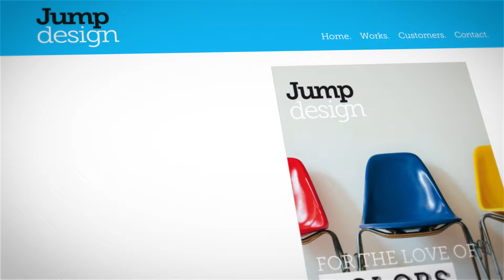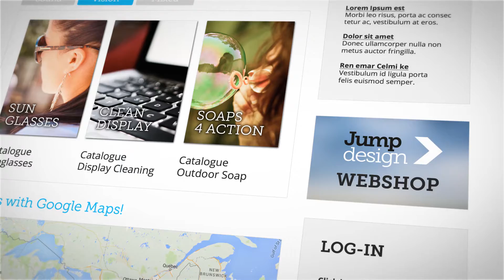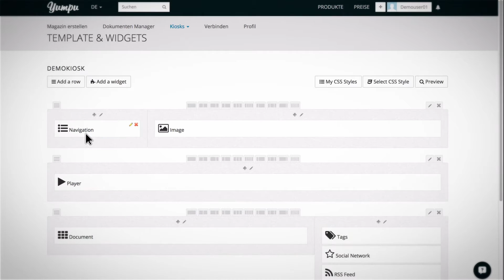l'edicola digitale Yumpu WEBKiosk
Maggiore copertura – più clienti con i pubblicazione online di Yumpu!

Benvenuto su Yumpu! Benvenuto su WEBKiosk - il modo più semplice di condividere le proprie pubblicazione con familiari, amici e il mondo intero.

Ma WEBKiosk è tanto altro ancora...

Visita la nostra presentazione rapida e scopri le tante opportunità offerte da WEBKiosk. Tutte gratis al 100%!

Partendo dall'alto, nella visualizzazione si può inserire non solo un proprio logo ma anche una soluzione di navigazione perfettamente flessibile.

Naturalmente si può scegliere anche di posizionarli in altri punti - con il sistema a blocchi di WEBKiosk non c'è problema.

Il prossimo elemento, quello più centrale, è naturalmente la pubblicazione in sé. Sfogliare, ingrandire, leggere, condividere come più si preferisce. E chi possiede più pubblicazione può anche selezionare quale di queste deve essere visualizzata per prima!

I proprietari di pubblicazione , cataloghi, manuali per l'uso o documenti simili possono tranquillamente ordinarli in raccolte e poi suddividere queste ultime in altre sezioni. Qui, per esempio, mostriamo due raccolte distinte per cataloghi in lingua tedesca e inglese.

WEBKiosk risponde a tutte le esigenze. Oltre alle pubblicazione offre anche tante altre soluzioni interessanti.

Per esempio, potrai creare un collegamento al tuo profilo dei social media direttamente da WEBKiosk, così avrai nuovi fan!

Oppure potrai tenere aggiornati i tuoi follower su Yumpu con le ultimissime notizie dalla tua homepage: è tutto automatico!

Ancora, potrai mostrare la pubblicità dei tuoi prodotti o della tua homepage,
offrire contenuti solo agli abbonati e consentirgli di accedere direttamente da WEBKiosk,
generare nuovi abbonati alla newsletter e informare i tuoi lettori se nel tuo WEBKiosk ci sono novità da leggere!

Infine, con la funzione di embedding potrai integrare tantissimi servizi nel tuo WEBKiosk e creare moduli, biglietti e tanto altro ancora;
oppure potrai utilizzare blocchi a contenuto libero per inserire informazioni e testi a tuo piacimento.

Per esempio, per inserire informazioni sulla tua azienda, descrizioni di prodotti, elenchi, link - senza limiti per la tua creatività.

Puoi utilizzare il piè di pagina per inserire informazioni e link, per esempio per la sezione Imprint.

Grazie allo SmartBanner puoi attirare l'attenzione dei visitatori sulla tua app per iOS o Android e generare più download.

Sul tuo WEBKiosk oggi c'è tutto questo e tante altre opzioni. Ovviamente puoi trovarle anche nella rispettiva URL se lo desideri.

Quindi non c'è tempo da perdere - registrati subito per utilizzare WEBKiosk gratis e potrai provare le funzioni avanzate per professionisti, gratis per 30 giorni!

Approfitta delle opportunità che ti offre Yumpu, lo specialista di pubblicazioni digitali!

Yumpu - cambiamo il modo di leggere delle persone!